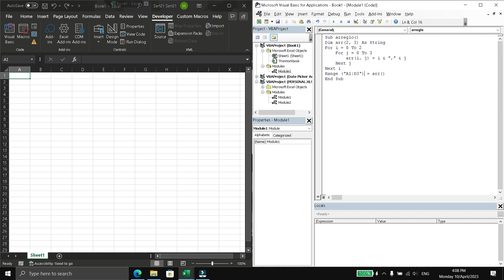Place values in bidimensional array in VBA